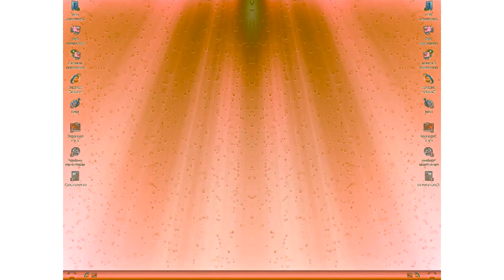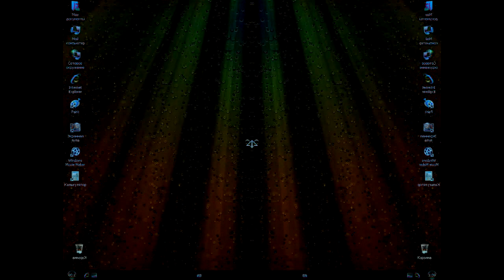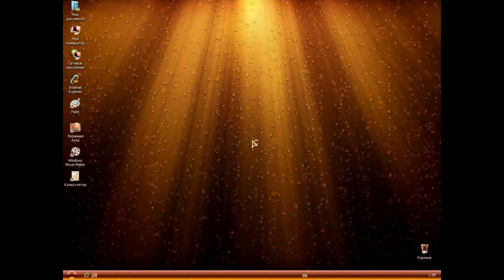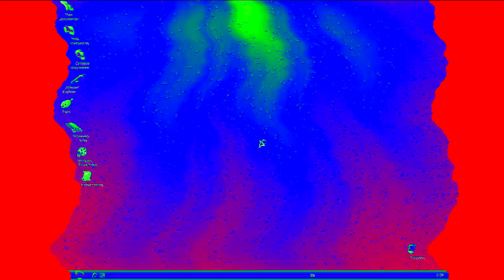Windows XP Xtreme WinStyle Water Desktop And Startup Sound Effects (SBP2E) in GOO GOO GAA GAA